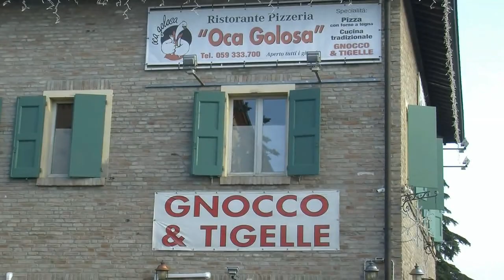uisp modena auguri 2018